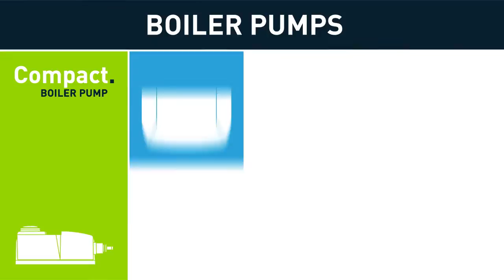Aspen Pumps Corporate Video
Aspen Pumps are one of the global leaders in Condensate Removal Pumps and accessories for the air conditioning, heating, and refrigeration industry, now operating in more than 100 countries across the world.

Aspen Pumps won the Queen's Award for International Trade in 2009, and the Queen's Award for Innovation in 2014 to solidify their reputation as one of the leading pioneers in condensate pumps for all types of air conditioning installation.

Our extensive range boasts the largest variety of condensate removal pumps and we are confident you will find something suitable for your application.